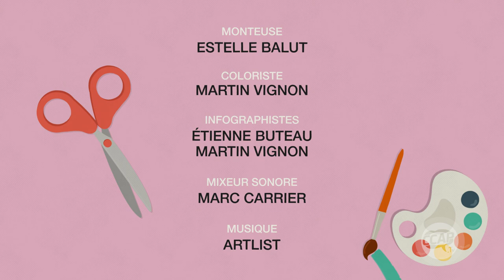Le pommier | Bricole Rigole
Marie-Pier Métivier accompagne des tout-petits dans des projets de bricolage simples et amusants. Cette semaine, elle bricole un pommier en compagnie d'Elie-Rose, 5 ans.

Matériel requis :
- Ciseaux
- Colle en bâton
- Crayon de plomb
- 1 rouleau de papier toilette
- Papier de soie rouge
- 1 carton rigide vert
- 1 papier construction vert

Étape 1 : Dans le carton vert rigide, découper une forme arrondie qui servira à faire le sol de notre pommier.

Étape 2 : À l'aide des ciseaux, prendre le rouleau de papier toilette et faites plusieurs petites entailles verticales d'environ 2 cm, au bout d’un côté du rouleau.

Étape 3 : Mettre de la colle sur tous les petits rabats du rouleau et fixer le rouleau sur le sol en carton rigide vert!

Étape 4 : À l'aide du crayon de plomb, tracer la forme du feuillage de votre pommier sur la feuille de papier construction vert. Découper la forme par la suite avec les ciseaux.

Étape 5 : Prendre le papier de soie rouge et déchirer des petits morceaux avec lesquels vous façonnerez de petites boules qui formera nos pommes. Collez ensuite avec la colle en bâton les pommes sur le feuillage de votre pommier!

Étape 6 : Avec les ciseaux, faites 2 petites entailles de chaque côté de l'autre extrémité du rouleau de papier toilette. Insérer maintenant votre feuillage dans les entailles! Voilà ! Votre magnifique pommier complété!